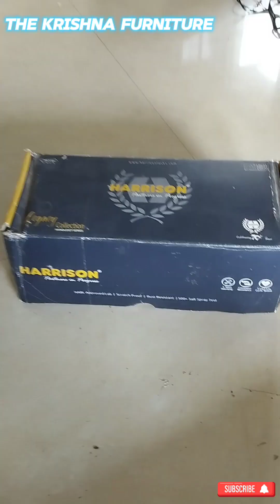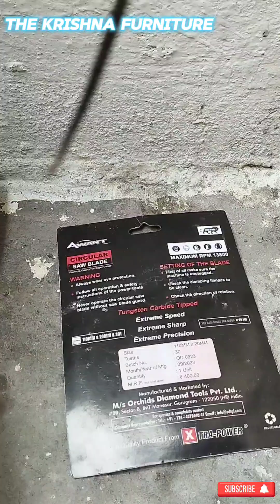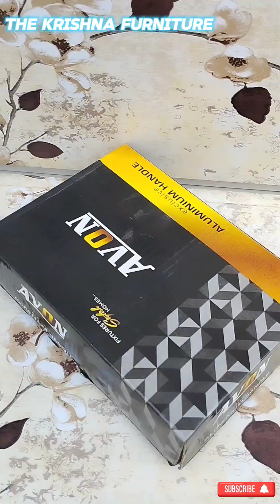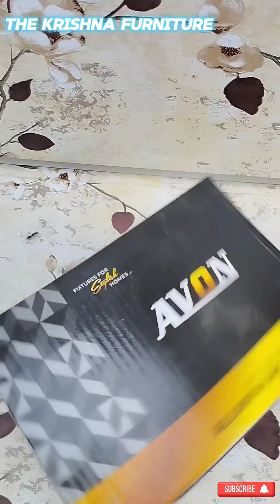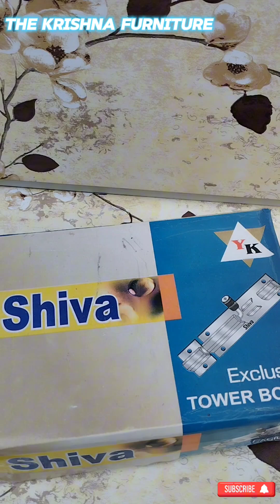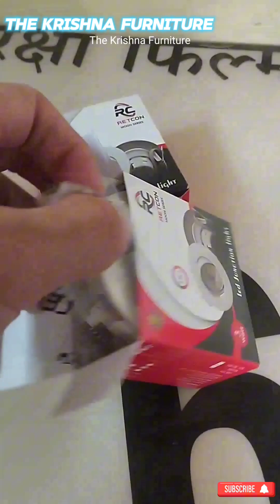Handyman's Don't Want You To Know This! Tips & Hacks That Work Extremely Well